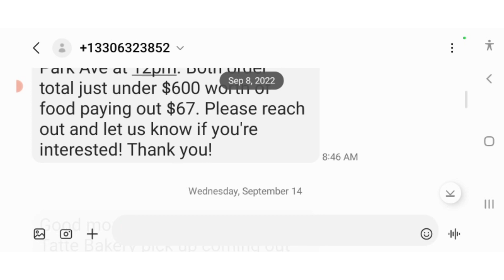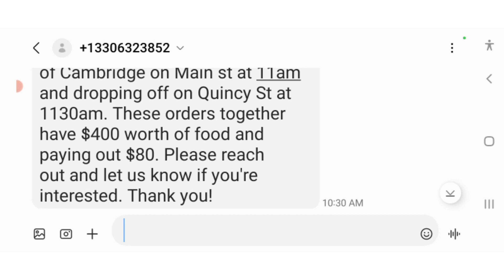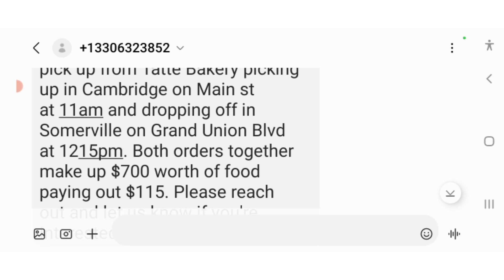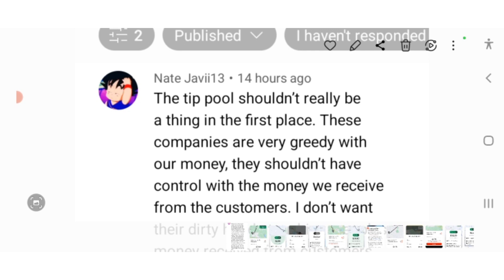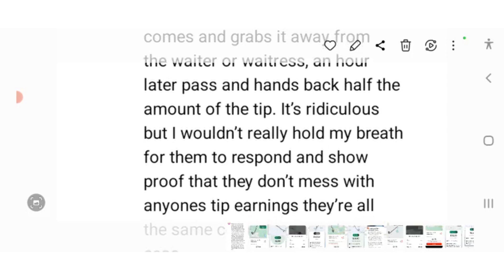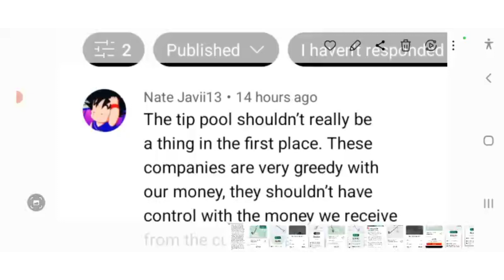THURSDAY MORNING LETS TALK ABOUT THE GIG APPS IN GENERAL AND DELIVER THAT TIP POOLING STEALING !!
Hi folks, i wanted to do another video on deliver that and the app companies in general, how brazen they are to be openly stealing your hard earned money that your seeing very little of these days..